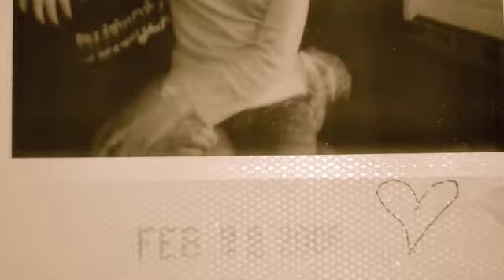December '07-March '08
Pictures 12/07-3/08